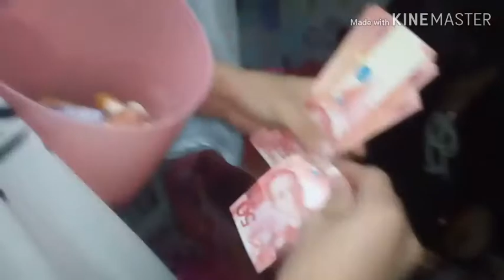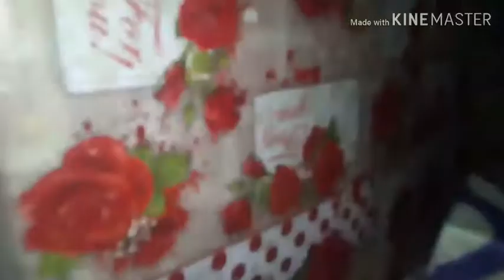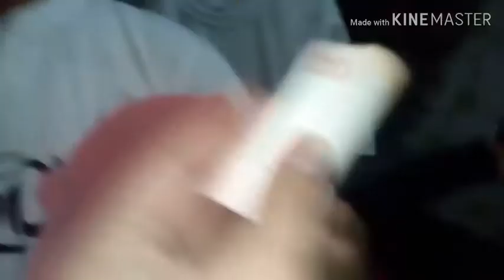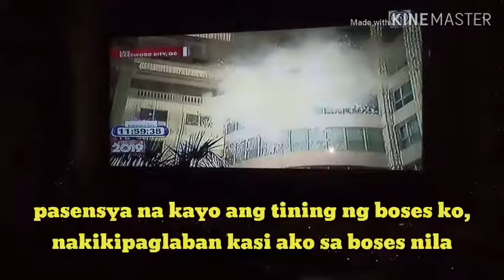HAPPY NEW YEAR! ( EXCHANGE GIFT 2019 ) | Dale Calalang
1ST VIDEO OF THE YEAR!

What's up mga tungkel na fungi!

Grabe, its been a year since I started vlogging. Thank you, next! 2019 is here!

Ang saya talaga magcelebrate ng kahit anong okasyon basta kasama mo ang buong pamilya. Sama sama sa saya at ligaya. Happy lang walang ending!

2019 ®